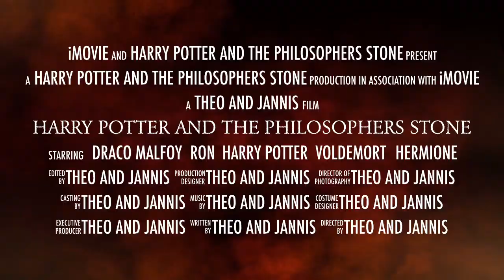Harry Potter And The Philosophers Stone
The most moistpotato69ish video eveeeeer!! Moistpotato I am your biggest fan!!! 🍆🍆🍆 Harry Potter skal kæmpe for vildt